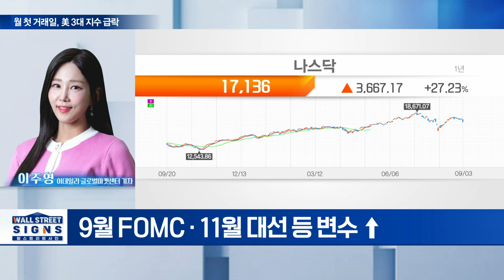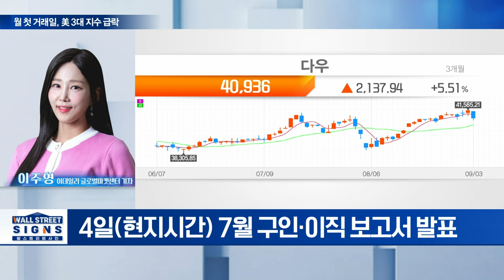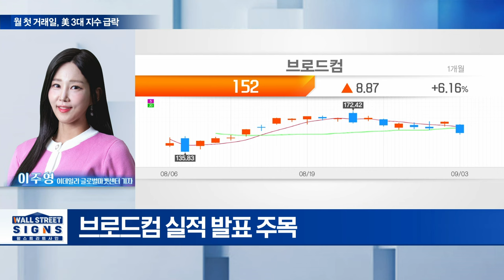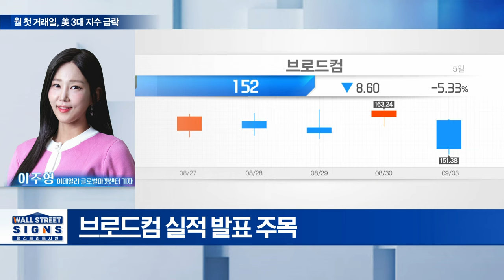🚀 월 첫 거래일, 美 3대 지수 급락 | Market Signal (20240904)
Q. 월가 전망, '9월 약세장' 우려 잇따라 표명?
Q. 이번 주 발표되는 고용지표들 주목
Q. 이번 주 주목할 美 실적주는?